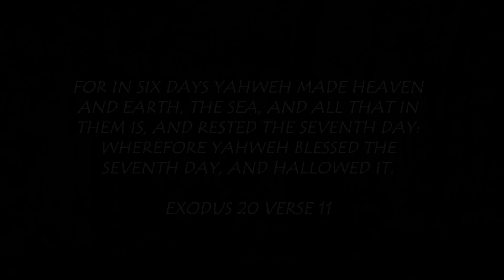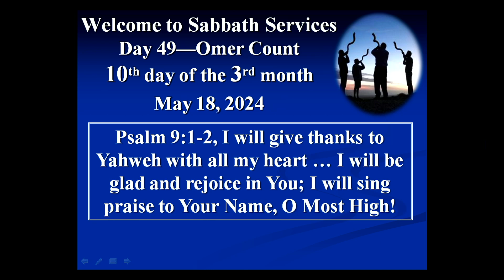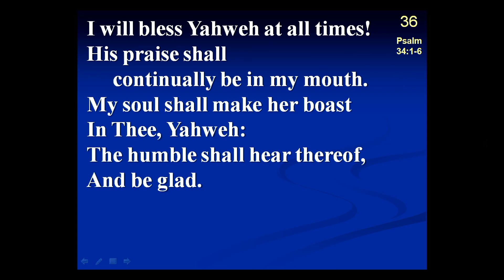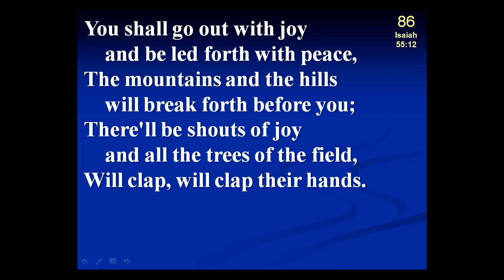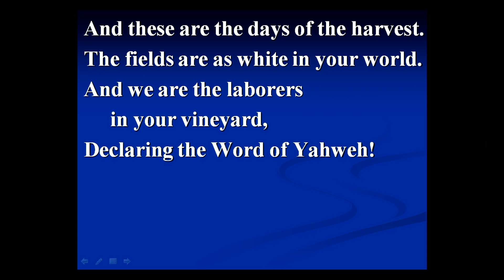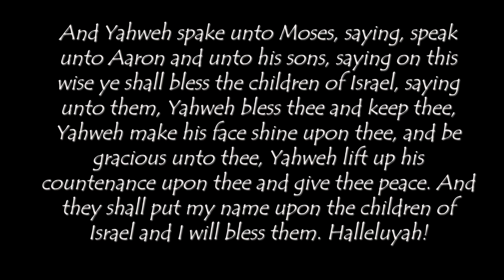5/18/24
Sermonette:  Brother Ben Burgett--What If Yahshua Returns Tomorrow;
Sermon: Elder Rene' Meneses--Being Born Again to be Firstfruits